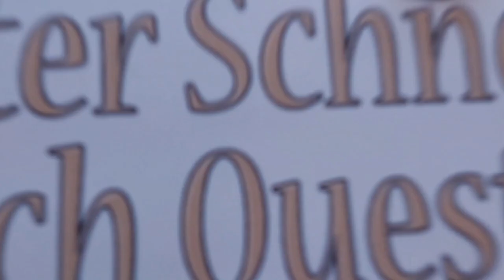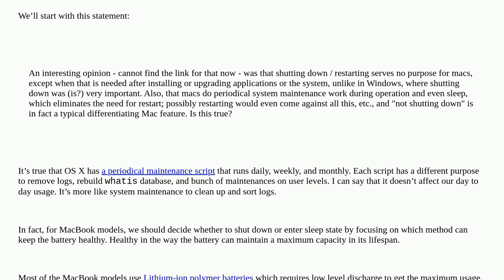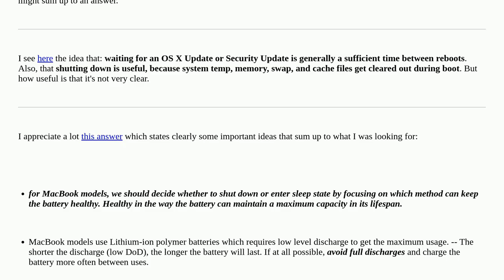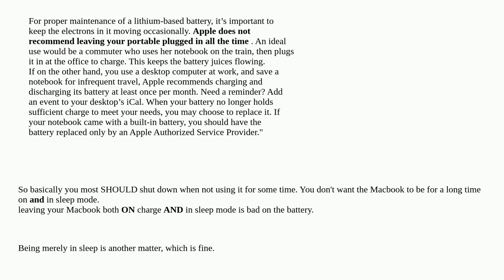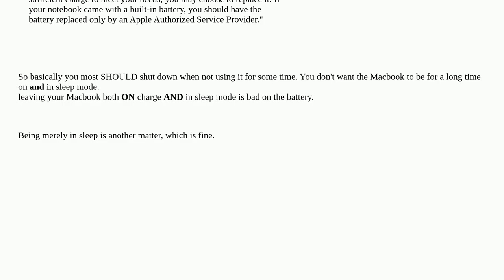Apple: How often should one shutdown a MacBook instead of just closing the lid?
How often should one shutdown a MacBook instead of just closing the lid?

A special thanks goes out to the community

  macbook-pro shutdown sleep-wake